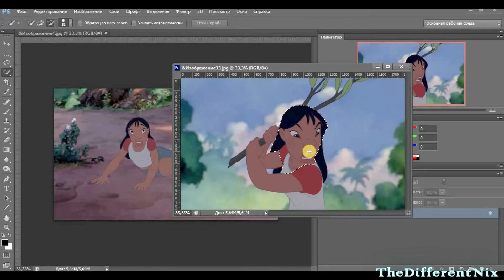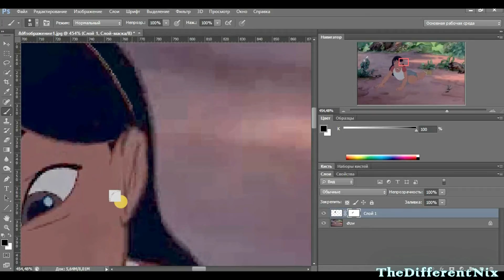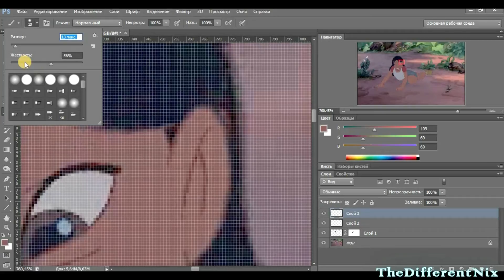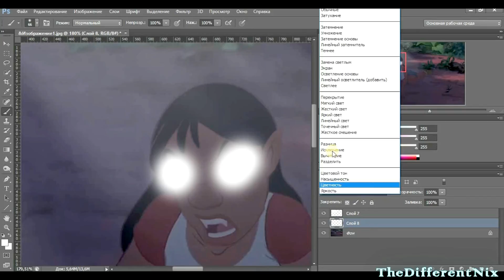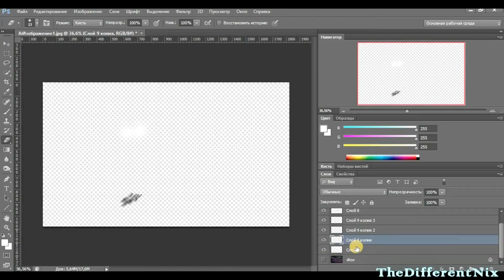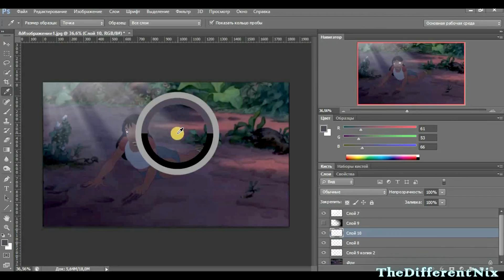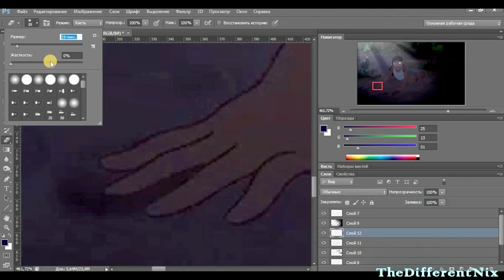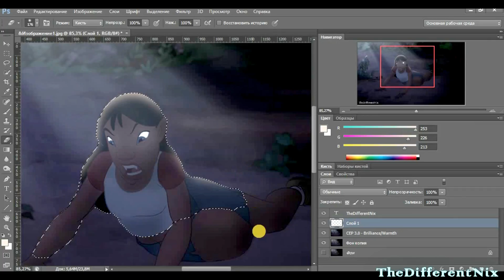Watch Me Edit - Nani as a Werewolf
Editor: TheDifferentNix
Movie: Lilo and Stitch